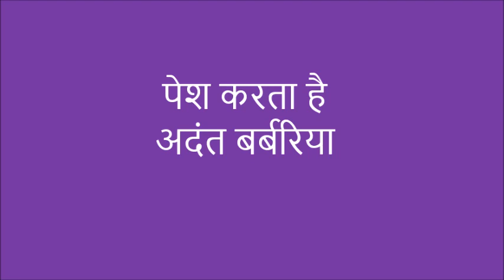Adant Barbari Bakri sale ke liye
Address : Alam Goat Farm, Maura, Dubagga, Lucknow, U.P.